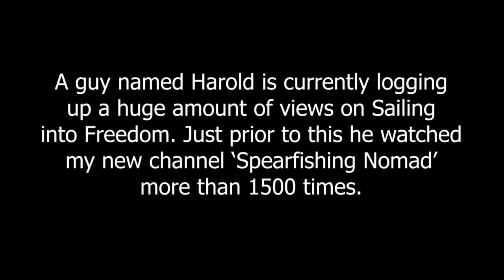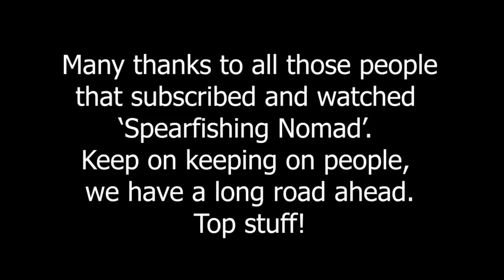Harold the Amazing Guy - YOUTUBE star viewer - Anything goes Tuesdays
Harold is really supporting both my channels by watching 1000's of times. I didn't know how he did it so I rang up YOUTUBE and got the inside scoop.